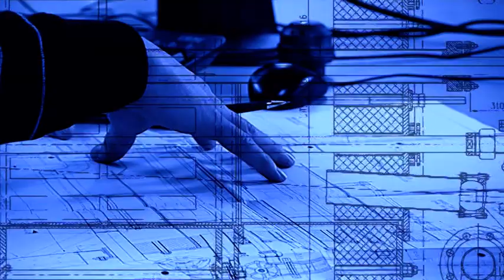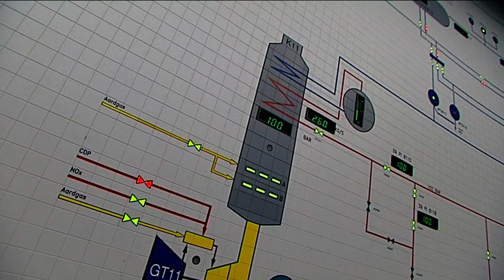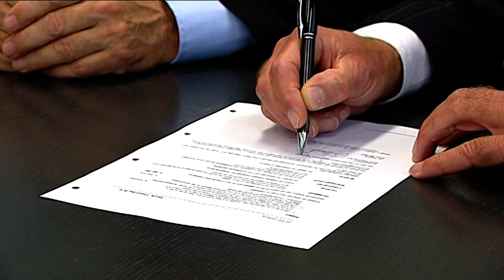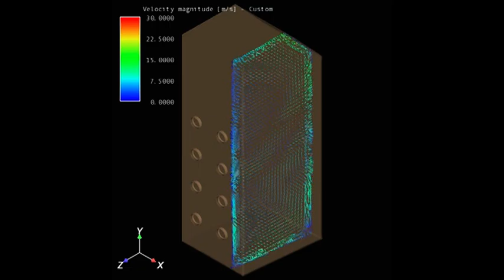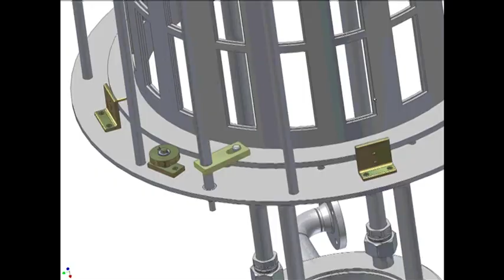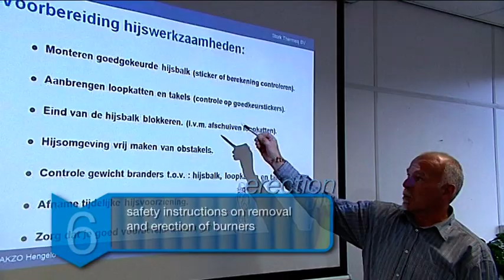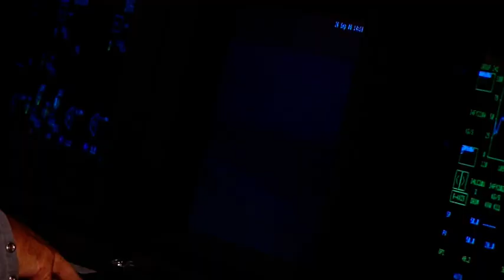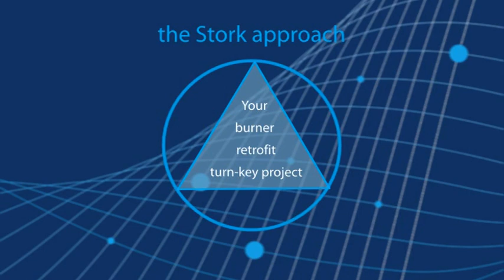Ultra Low NOx Burner Retrofit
Stork Burners -
Lowest NOx and best performance